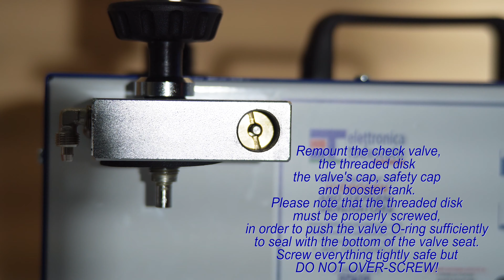Unblocking the new check valve 2024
Learn in few steps how to unblock the new check valve.